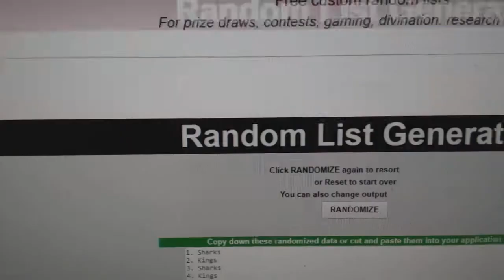Multi Randoms - C&C GB #8273